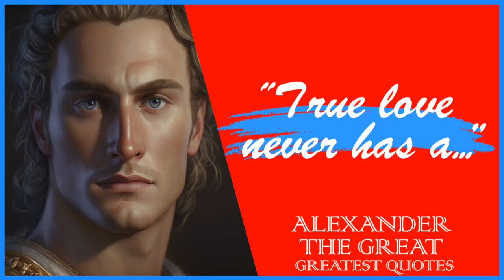65 Alexander The Great Quotes | Quotes By History's Greatest Military Commander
Alexander III of Macedon, commonly known as Alexander the Great, was a king of ancient Greece who lived from 356 BC to 323 BC. He was born in Pella, the capital of Macedon, and was the son of King Philip II and Queen Olympia. Alexander is known for his military campaigns that resulted in the expansion of the Macedonian Empire across much of the ancient world. He became king at the age of 20, after his father was assassinated, and immediately set out to consolidate his power and expand his kingdom.

Alexander's conquests included Persia, Egypt, and much of the Indian subcontinent. He is considered one of the greatest military commanders in history, renowned for his strategic genius, courage, and charisma.

Alexander was also a patron of the arts, literature, and philosophy. He was a student of Aristotle and believed in the spread of Greek culture and civilization throughout the world. He founded many cities, including Alexandria in Egypt, which became a center of learning and culture in the ancient world.

This video is quotes from Alexander The Great. This quotes compilation is made of his best quotes and we hope that these life quotes can make you think about many things in your life. Alexander The Great’s quotes are definitely worth your time.

 We hope you enjoyed this Inspiring Wise Life Quotes of Alexander The Great.